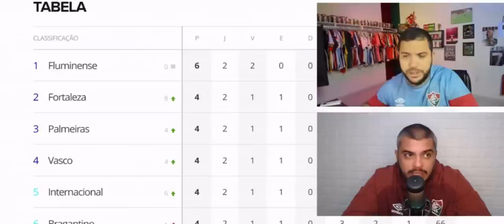GIOVANNI SUMIU? POR QUE O DINIZ PREFERE O GABRIEL PIRANI?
Créditos da Foto: Divulgação Oficial/Fluminense FC (Mailson Santana/Marcelo Gonçalves)